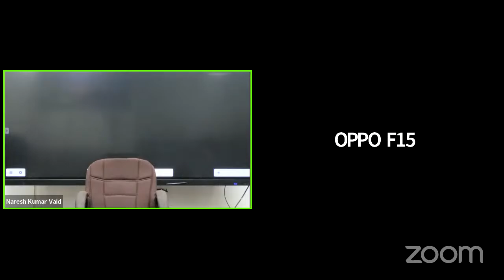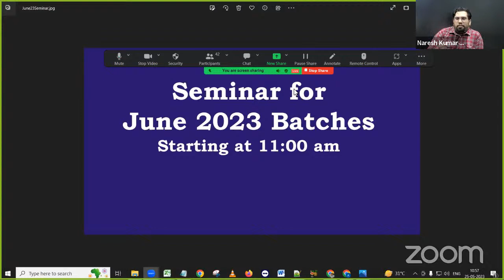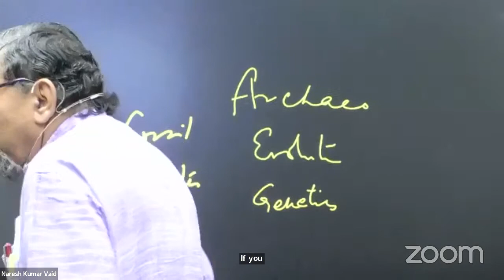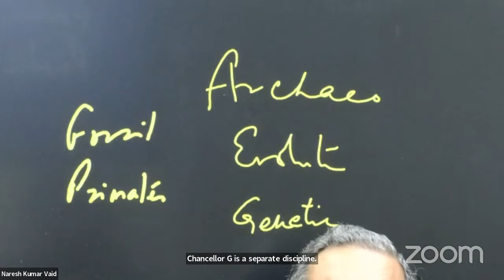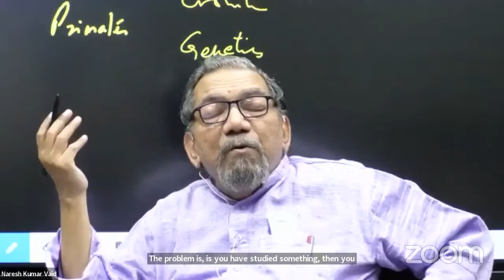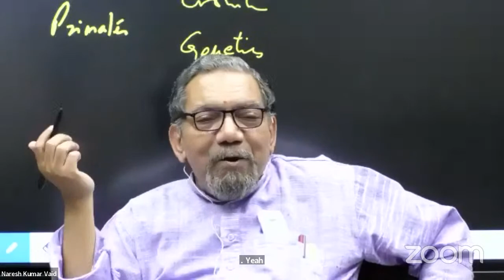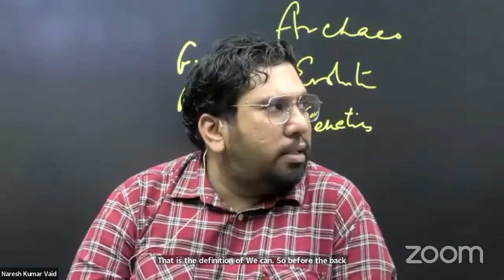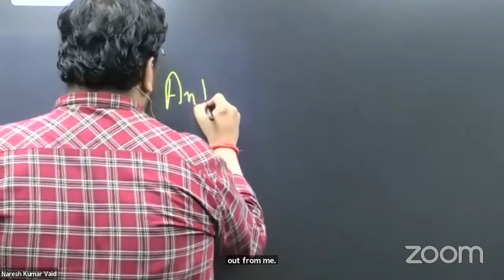Anthropology Seminar for June 2023 Batch -Vaids ICS